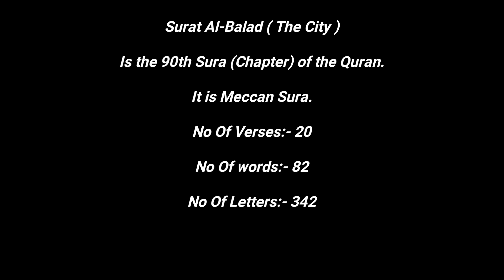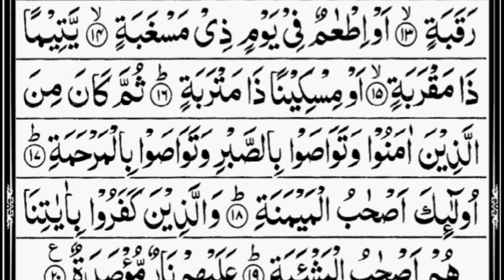Surah Al-Balad (The City) Full | By Sheikh Abdur-Rahman As-Sudais | With Arabic Text | 90-سورۃ البلد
HADITH

(AL-BUKHARI)

Al-Balad (“The City”) is the ninetieth chapter of the Qur’an with 20 ayat.